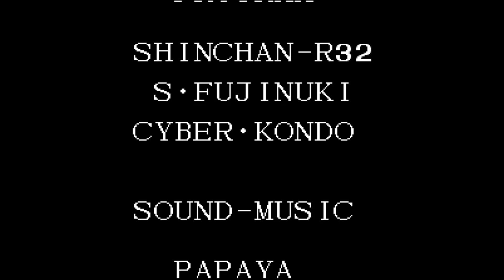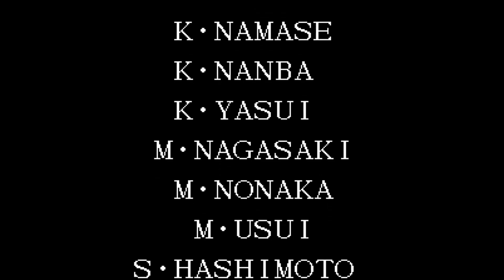[TAS]ARCADE The King of Fighters '95-Korea Team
ザ・キング・オブ・ファイターズ'95-韓国チーム
格鬥天王'95- 韓國隊